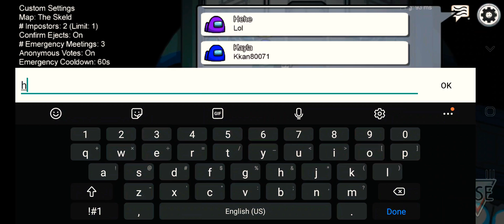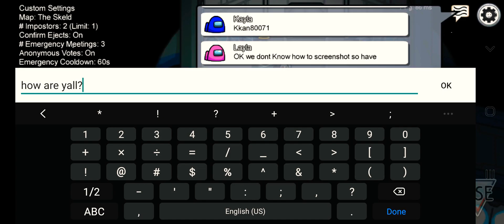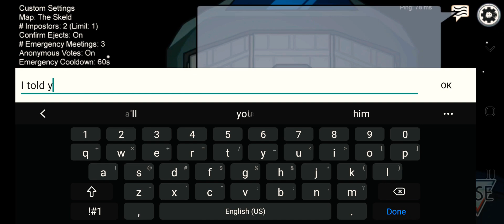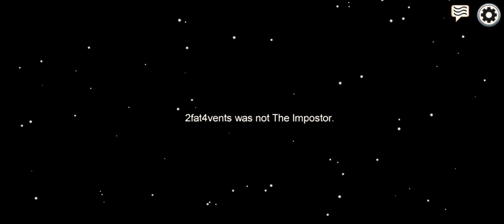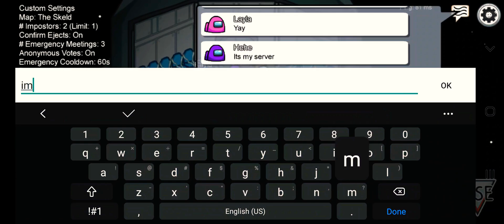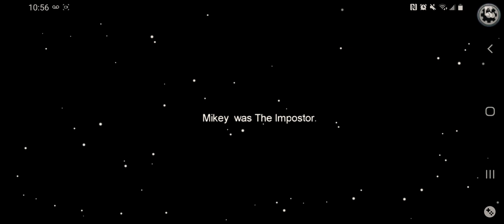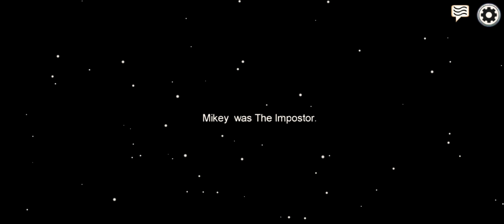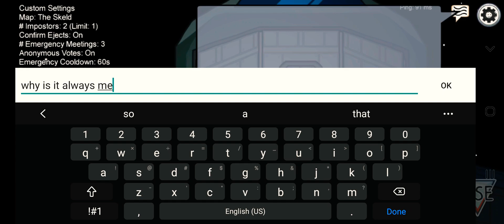Among Us (Shout-out to the person who was purple)